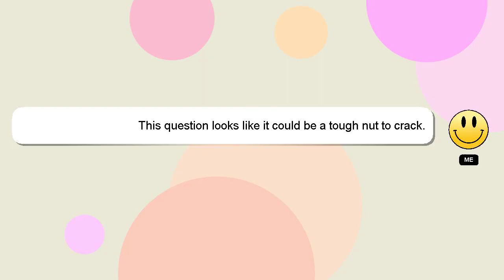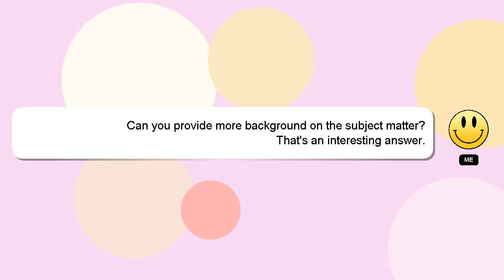How to get volume with round brush?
Let me give you a quick introduction about myself, Howdy, my name's Delphi. I help you answer your questions. - How to get volume with round brush?

Your answer will be recognized and appreciated with a 'heart' from me.

*2 What we are experimenting :*